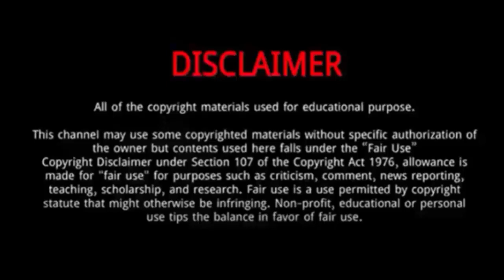Ahren Belisle (America's Got Talent 2023) || 5 Things You Need To Know About Ahren Belisle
Ahren Belisle who is currently participating in Series 18 of America's Got Talent.
Ahren Belisle, a non-verbal comedian who performs onstage using body language and speech technology.
He mesmerized viewers and the judges with his talent and his performance.
Ahren Belisle is a software engineer and mental health advocate turned comedian.